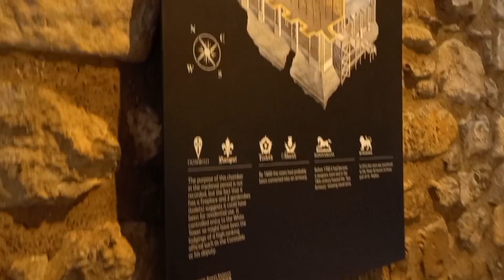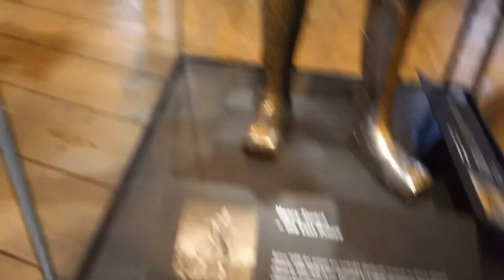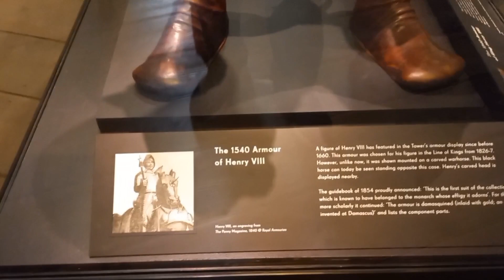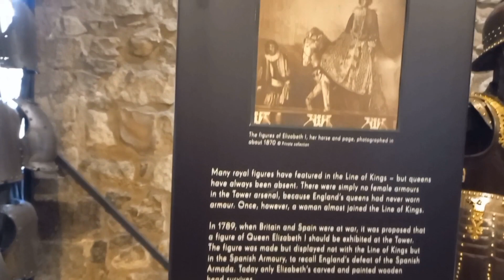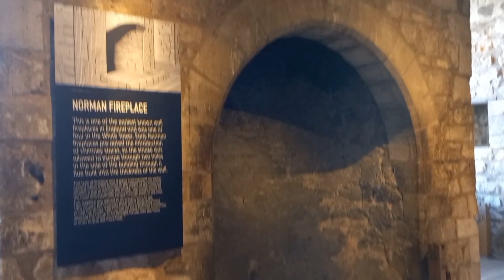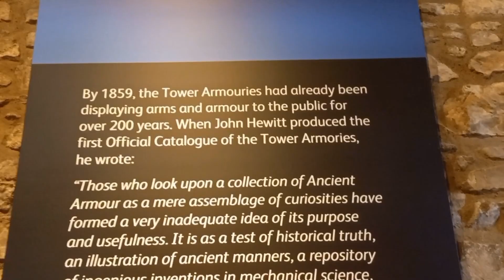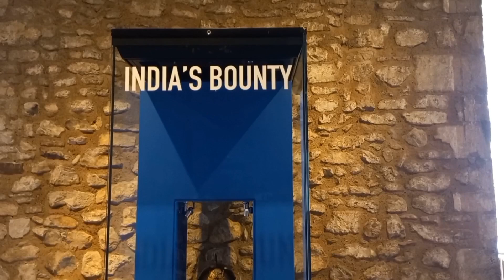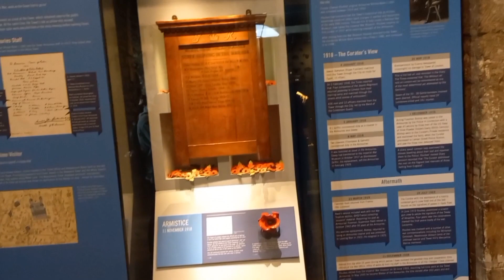Tower Of London Part Two